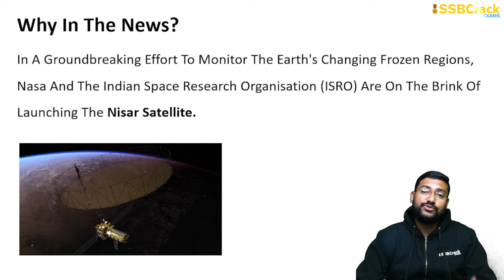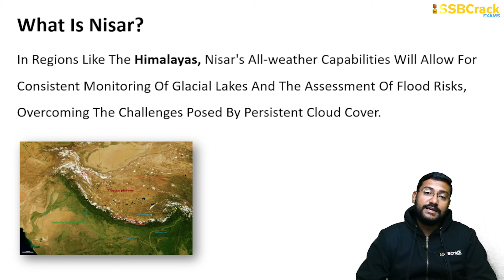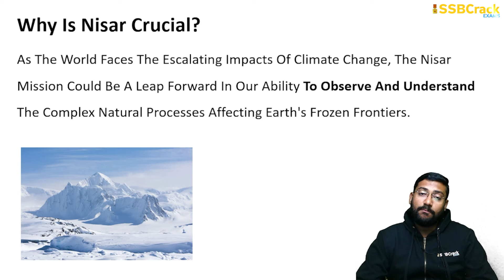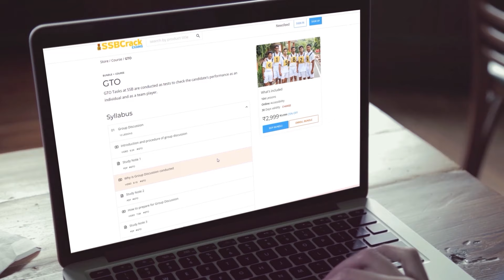NISAR Mission | Indo-US Satellite Will Monitor Earth’s Changing Frozen Regions | UPSC |SSB Interview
In A Groundbreaking Effort To Monitor The Earth's Changing Frozen Regions, Nasa And The Indian Space Research Organisation (ISRO) Are On The Brink Of Launching The Nisar Satellite.